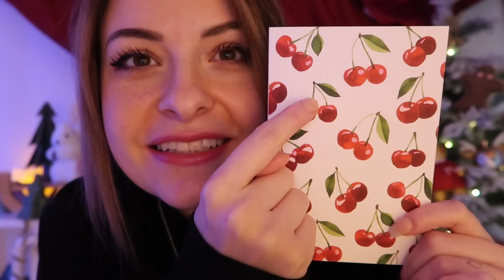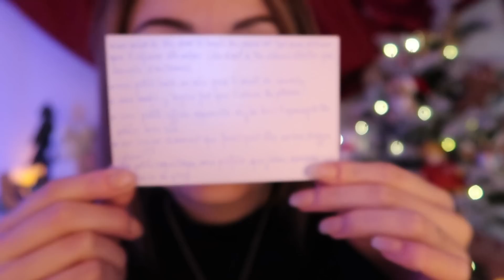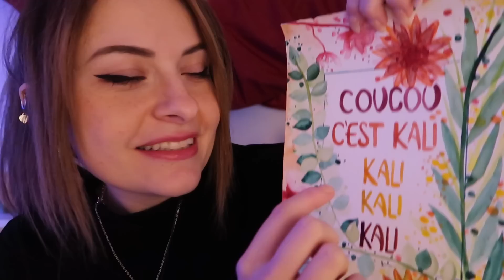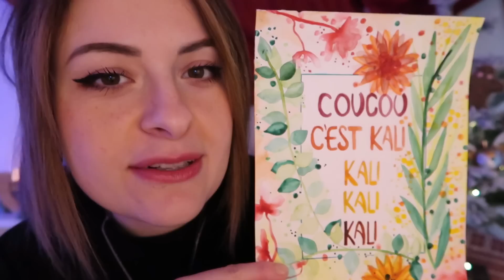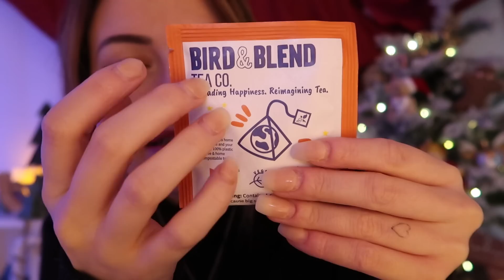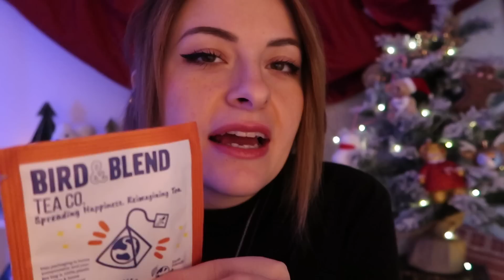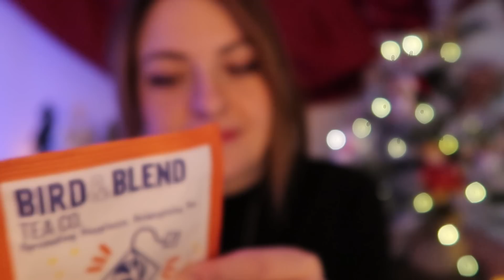ASMR ❄️ Vos beaux triggers 💕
J'ouvre aujourd'hui une lettre d'une maman et sa fille et un colis d'Alice dans lequel elle a mis son pti coeur pour nous concocter une petite séance asmr aux petits oignons. J'espère que tu seras relaxé et que tu vas bien dormir ^^ !

🎵𝙇𝙀𝙎 𝘼𝙎𝙈𝙍 𝙀𝙉 𝙀𝙓𝘾𝙇𝙐🎵

ASMR KALI sur les plateformes audios ! (spotify, deezer..)

✉️𝙇𝘼 𝘽𝙊𝙄𝙏𝙀 𝙋𝙊𝙎𝙏𝘼𝙇𝙀✉️

J'ai ouvert une boîte postale à laquelle vous pouvez m'envoyer vos lettres ou colis !!
Si vous m'envoyez des objets ASMR il est fort probable que je fasse une vidéo "vos objets / vos triggers" (c'est pas une raison pour m'envoyer tous vos déchets mdr)

⚠️ Svp lisez ceci avant d'envoyer :

- Pensez à signer et à me dire si vous acceptez de montrer votre lettre / colis en vidéo (au cas ou je décide de faire un opening de vos envois)
- Tout ce que vous envoyez ne sera pas forcément montré en vidéo, que ça soit vos objets, votre lettre ou de la déco pour les fonds. Alors n'envoyez pas juste dans le but d'être montré (je précise au cas ou pour ne pas faire de vexés)
- N'envoyez pas d'objets de valeur ou des objets que vous souhaitez récupérer (j'ai bien trop la flemme de retourner à la poste :p )

ASMR KALI
7 rue pablo neruda
92300 levallois-perret
(Ne pas envoyer à l'ancienne adresse deliverme.city !!)

J'ai vraiment très très hâte de voir tout ce que vous pourrez bien m'envoyer !
(aidez moi à avoir pleins de triggers super cools pour faire les meilleurs vidéos !!)

𝙃𝙀𝙔 𝙑𝙊𝙐𝙎,

Bienvenue sur la chaîne de votre bien-être ✨

Je m'appelle Manon, j'habite Paris avec mon copain Guillaume (fondateur de GamersOrigin). Je me suis lancée dans l'ASMR en décembre 2017 sur un coup de tête, et depuis, j'apprécie ce voyage à vos côtés plus que tout ! Et je suis heureuse de pouvoir aujourd'hui en vivre (Grâce à vous♡) J'ai pris le pseudo Kali car c'est comme ça que je m'appelais dans les jeux vidéos à l'époque !
Aussi longtemps que je ferai de l'ASMR je me démènerai toujours pour essayer de vous faire les meilleurs vidéos possibles et vous procurer la meilleure des relaxations

ASMR KALI

𝙍𝙀𝙎𝙀𝘼𝙐𝙓

🎧 Retrouvez moi sur Spotify, Deezer, Apple podcasts & Amazon music 🎵

𝙇'𝘼𝙎𝙈𝙍

L' ASMR est une technique de relaxation pour aider à s'endormir, se détendre, à atténuer son stress, son anxiété, et/ou son insomnie. Ces vidéos ont pour seul but de procurer une détente, un bien-être et déclencher des frissons.
Bonne vidéo 🙏😴